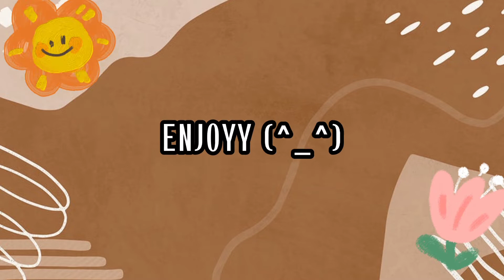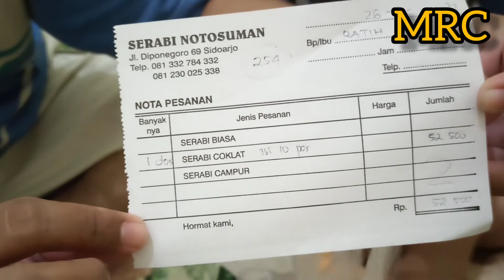Srabi Solo Notosuman Sejak 1923 Cabang Sidoarjo